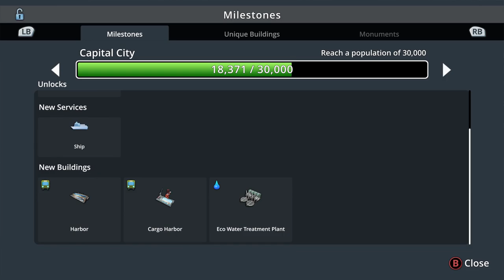Cities Skylines | S3 - E10 | WE'RE BACK (XBOX-PS4)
Hello my name is GraveCinder and I play Cities Skylines for Console(Xbox One/PS4). I do live commentary, how to videos, tips/tricks, and tutorials for this amazing game!
Please SUBSCRIBE to my channel to get updates on your news feed when new videos come out, like the video to help it be spread to other users, and comment with suggestions/tips!

Check out ALL of my videos here and you might find something of interest

Time Lapse Music and Other Music by Various Creators from FreeSound.org

Custom Thumbnails created with Canva.com